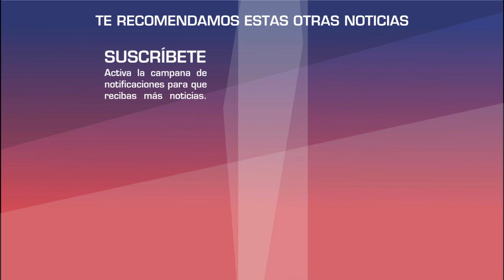Sergio Mayer ACUSADO de abu so de poder por trasladar a su hija en plena pandemia de C0R0N4VlRU5